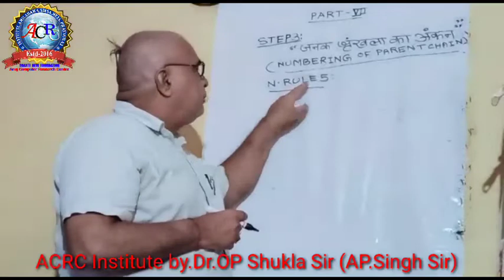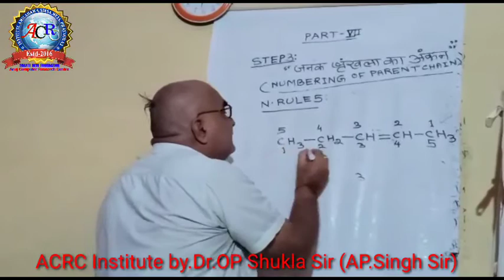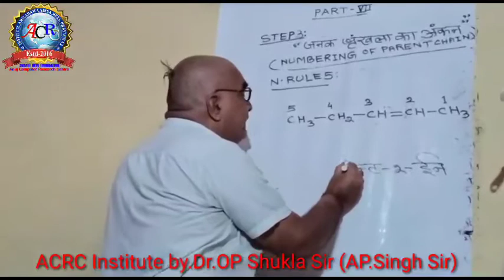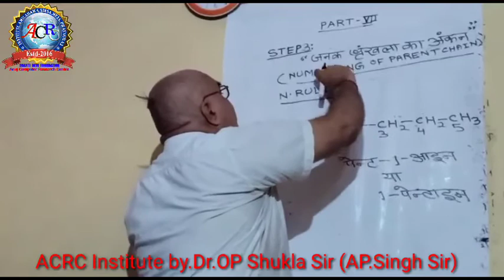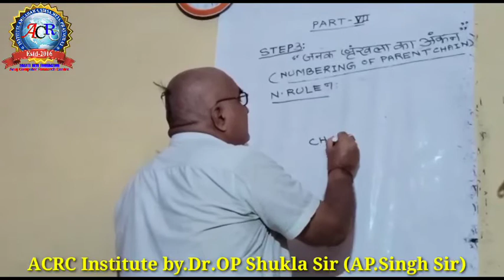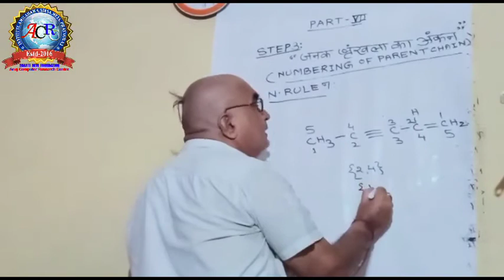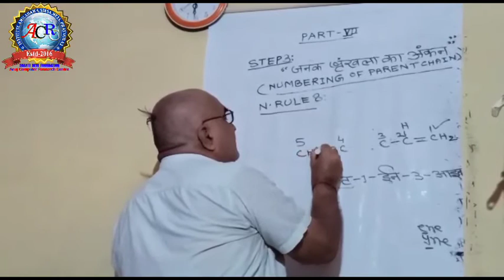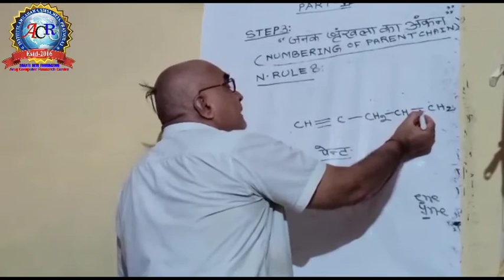जनक श्रृंखला का अंकन||Numbering of Parentchain||by Dr OP Shukla Sir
Saraswati PCM Institute (ACRC Institute) Amilahawa Sirsa Meja Prayagraj UP
Er.Alok Shukla Sir
Mr.Anuj Sir (AP.Singh) Media UP Head